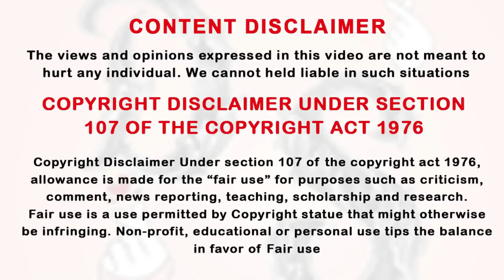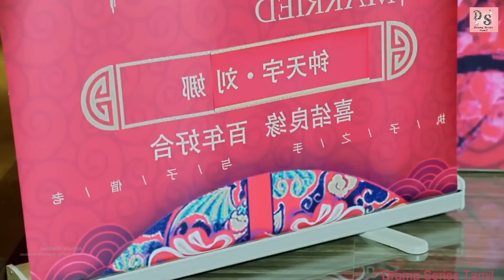அடுத்தவங்களோட Memory ya Read பண்ணி Heroine செய்ற அட்டகாசம் Ep-6 | Tamil Review & Explanation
Thanking you!!